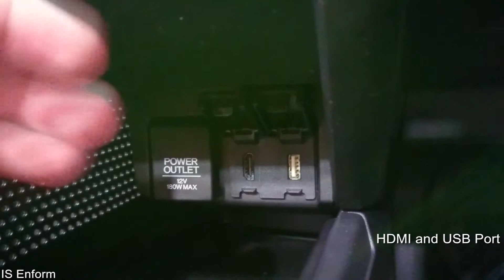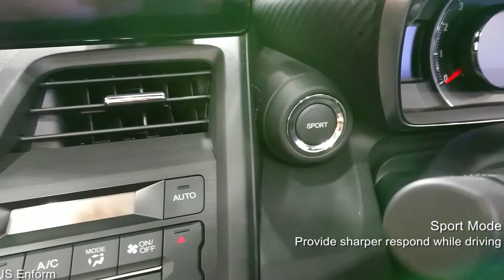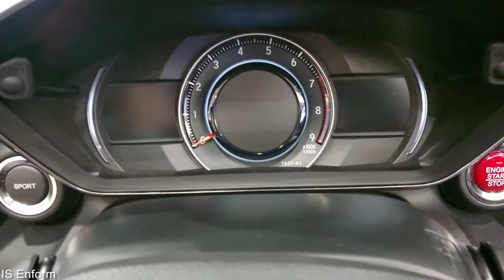2019 Honda S660 Turbo CVT WAlkaround Exterior & Interior